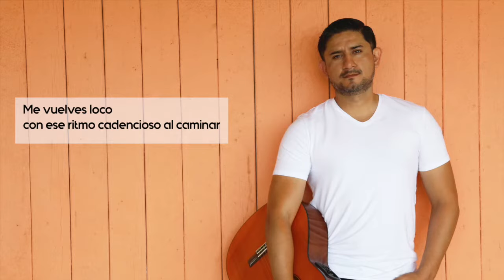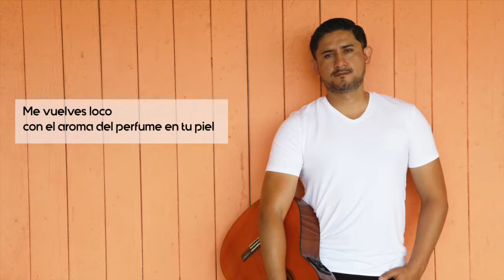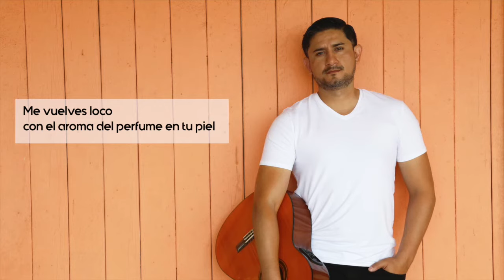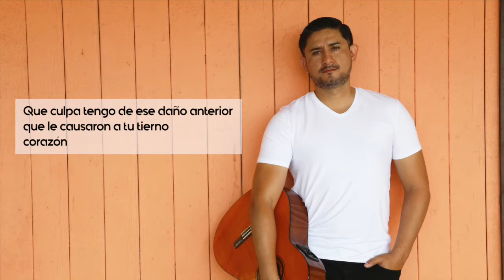Luis Felipe Ávila - Me vuelves loco (Video Lyrics)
Segundo canción que se encuentra dentro del EP "Sin ti" disponible en todas las plataformas.